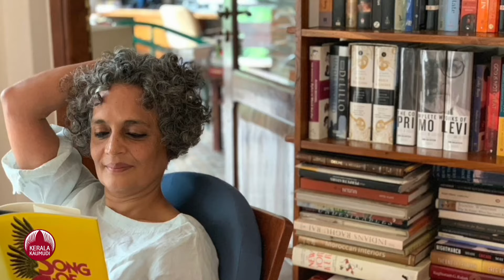അരുന്ധതി റോയിക്ക് എതിരെ യു.എ.പി.എ, എന്തുകൊണ്ട് ഇപ്പോള്‍ ചുമത്തി? | Arundhati Roy | UAPA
'ദി ഗോഡ് ഓഫ് സ്മാള്‍ തിംഗ്സ് ', 'ദി മിനിസ്റ്ററി ഓഫ് അറ്റ്‌മോസ്റ്റ് ഹാപ്പിനസ്','ആസാദി'... ഈ പുസ്തകങ്ങളെ കുറിച്ച് കേള്‍ക്കാത്തവര്‍ ഉണ്ടോ എന്ന് തന്നെ സംശയം ആണ്. ഈ പുസ്തകങ്ങള്‍ക്ക് ഒപ്പം തന്നെ ഇവയുടെ എഴുത്തുക്കാരിയും ലോക പ്രശസ്ത ആണ്. അതെ അരുന്ധതി റോയി, എഴുത്തിന് അപ്പുറം സാമൂഹിക അസമത്വവും ആയി ബന്ധപ്പെട്ട വിഷയങ്ങളില്‍ ശ്രദ്ധ കേന്ദ്രീകരിക്കുന്ന ഒരു ആക്ടിവിസ്റ്റ് കൂടിയാണ് അരുന്ധതി റോയി. 1960ല്‍ കോട്ടയം ജില്ലയില്‍ ആണ് ജനനം. ദ ഗോഡ് ഓഫ് സ്‌മോള്‍ തിംഗ്സ് എന്ന നോവലിന് 1997ല്‍ ബുക്കര്‍ പ്രൈസ് നേടിയതോടെ അരുന്ധതി റോയി ലോക ശ്രദ്ധ നേടി. 2010ല്‍ കശ്മീരിനെക്കുറിച്ച്  അരുന്ധതി റോയി ഒരു പരാമര്‍ശം നടത്തുകയും അതെ തുടര്‍ന്ന് യു.എ.പി.എ ചുമത്തുന്നതിനു കഴിഞ്ഞ ദിവസം ഡല്‍ഹി ലെ്ര്രഫനന്റ് ഗവര്‍ണര്‍ വി കെ സക്‌സേന അനുമതി നല്‍കി. ഭീകരവാദവിരുദ്ധ നിയമപ്രകാരമുള്ള തെറ്റ് ആണെന്ന് ആണ് അധികാരികളുടെ കണ്ടെത്തല്‍.